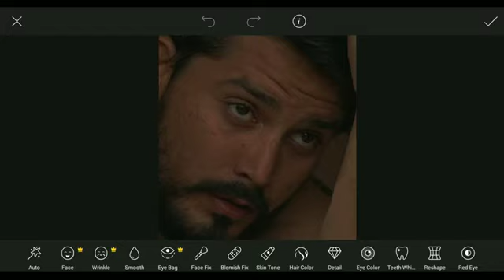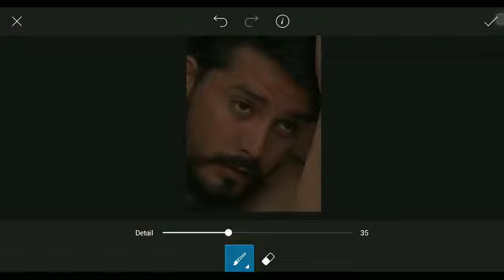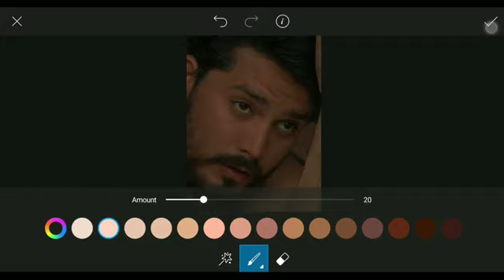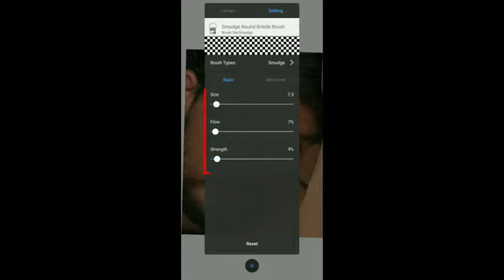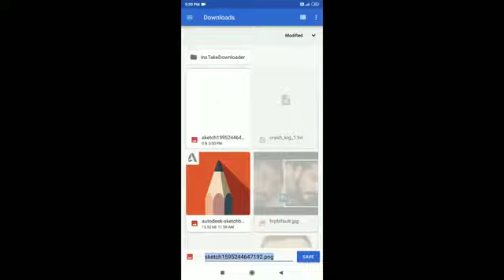How to edit face in autodesk sketchbook -face smooth editing secret | face Editing ultra Editor 2021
1] How to edit face in autodesk sketchbook
2] face smooth editing secret
3] face Editing ultra Editor 2021
4] autodesk sketchbook face Editing trick
5] how to edit face in autodesk sketchbook